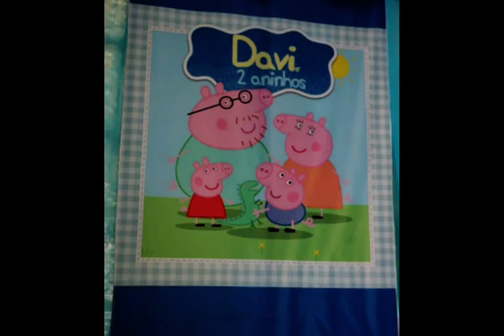davi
Canal Jessica Ceribeli - Blog Maquiagem de Dia